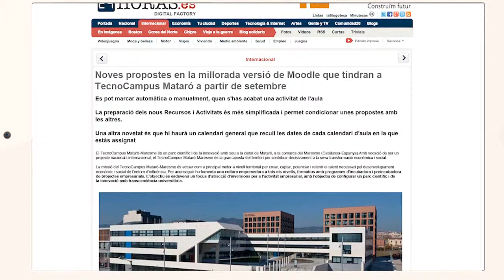Moodle 2.4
Anunci de Moodle 2.4, nova versió al TecnoCampus i nou funcionament